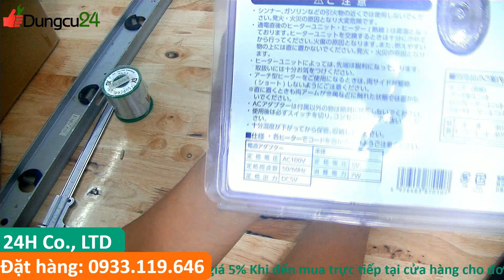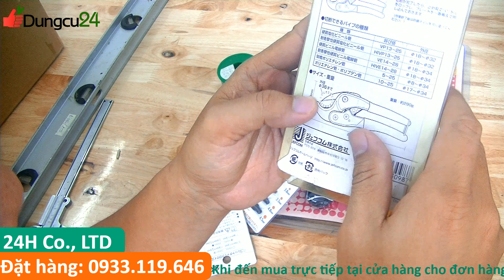Dụng cụ nhật 611 kéo cắt ống nhật, mũi khoan bản lề RELIEF, chì hàn nhật bản, đồ nghề nhật